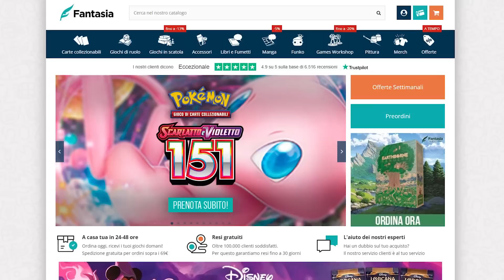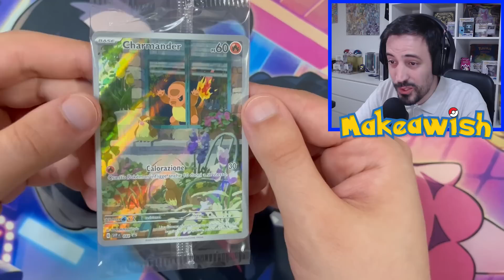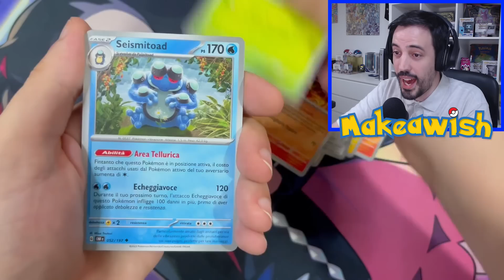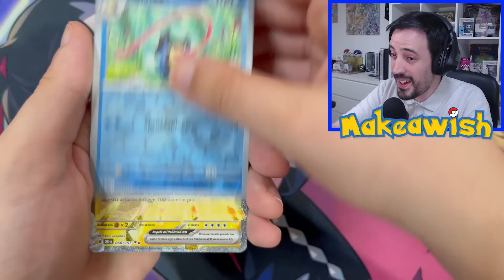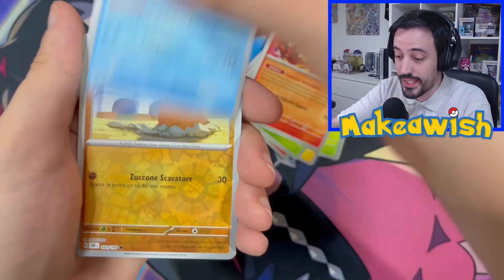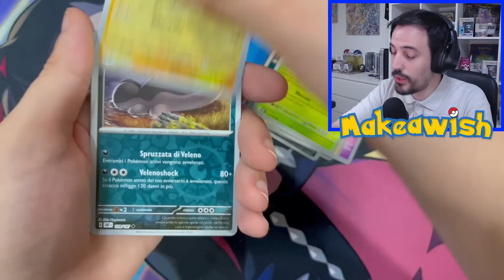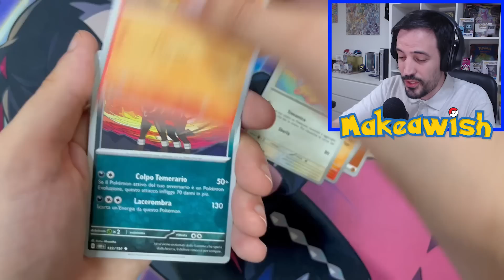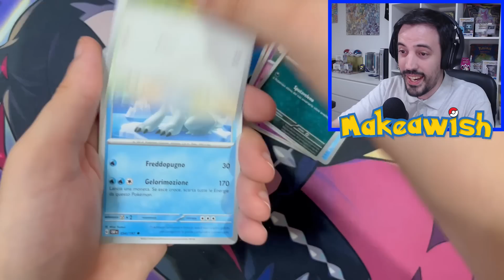Il NUOVISSIMO ETB Pokémon di OSSIDIANA INFUOCATA mi ha DISTRUTTO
⭐ Usa il codice WISH5 su Fantasia Store per ottenere il 5% di sconto tramite questo (Valido sui prodotti non in promozione)